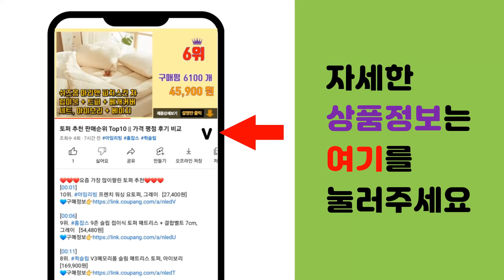아크테릭스바람막이 추천 판매순위 Top10 || 가격 평점 후기 비교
❤️❤️❤️요즘 가장 많이팔린 아크테릭스바람막이 추천❤️❤️❤️

[00:01]
10위. 아울스 남성용 하이크 등산 헬스 러닝 바람막이 윈드 자켓 #1723 [41,890원]

[00:06]
9위. 일리언 포스 아노락 우븐 바람막이 스포츠 윈드브레이커 방수 방풍 봄 여름 가을 점퍼 [51,350원]

[00:11]
8위. 안감망사 스태프바람막이 스탭바람막이 STAFF 바람막이(인쇄비 포함) [33,370원]

[00:16]
7위. DuckLady 봄가을 아웃도어 스포츠 경량 바람막이 루즈핏 후드 캐주얼 멀티 포켓 남녀 [42,300원]

[00:21]
6위. 셀럽당 커플 바람막이 봄가을 야상 얇은 방호바람 방수 등산복 점퍼 남녀 코트 [26,000원]

[00:26]
5위. 아재나라 RBJA4108 봄가을 남성 방수 기능성 등산자켓 바람막이 [38,800원]

[00:31]
4위. 유리아나 스포츠 등산 캠핑 방수방풍 커플등산복 빅사이즈 바람막이 점퍼 등산자켓 자외선차단 [39,200원]

[00:36]
3위. 밀탑(MILTOP) 위에마이 네오택티컬 소프트쉘 후디 바람막이 아웃도어 자켓/본상품은 상표 [36,500원]

[00:41]
2위. 아크테릭스 남성용 인센도 SL 후디 점퍼 [250,000원]

[00:46]
1위. 몽피크 아웃도어 남성 고어텍스 후드 집업 바람막이 점퍼 방수 방풍 자켓 MJKV21055 [108,900원]